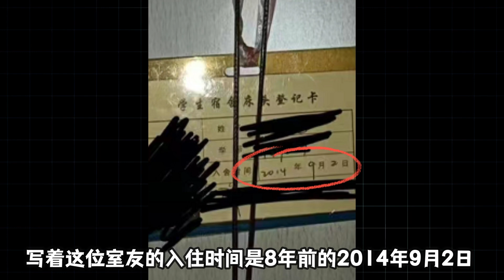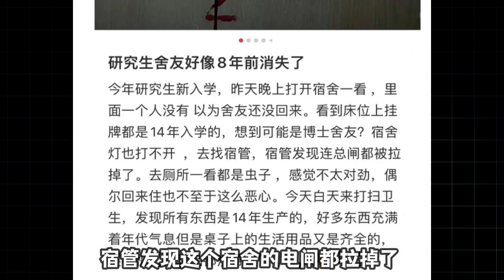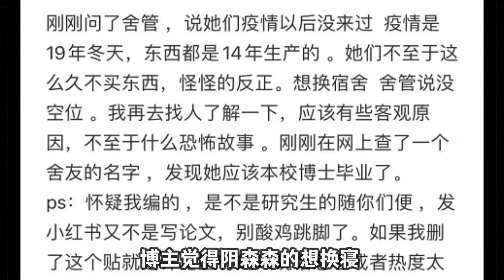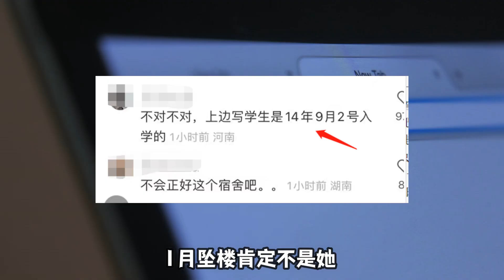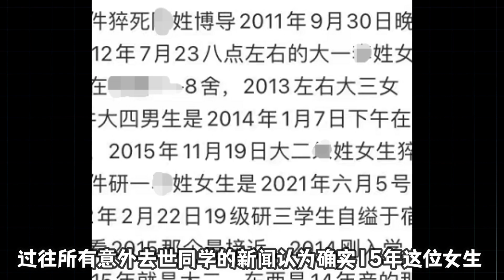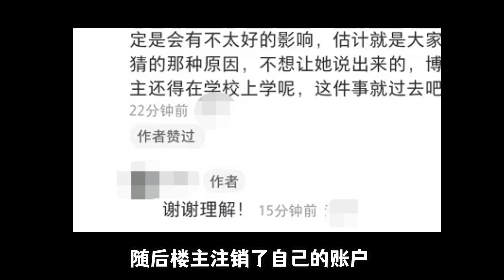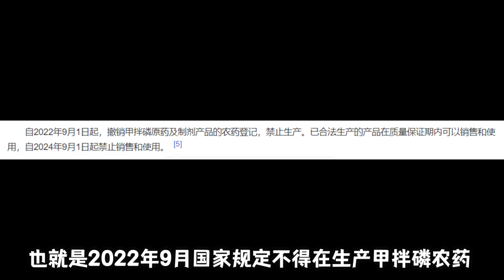【邓肯】研究生入学第一天，发现时间停止在了2014年？